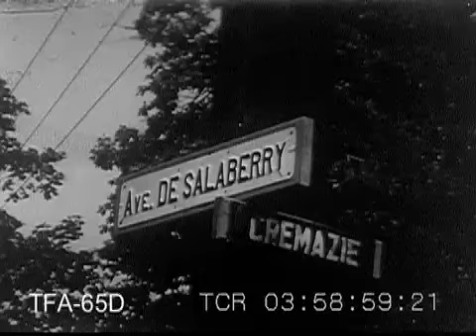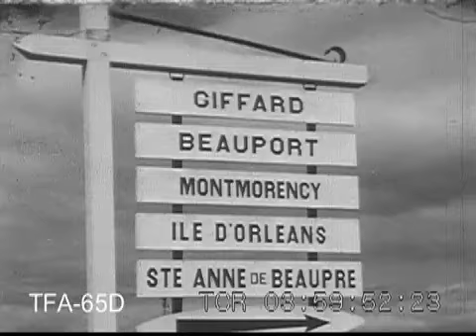Historic Quebec 1940s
A tour of the province of Quebec Canada in the 1940s. To license footage from this film for commercial use